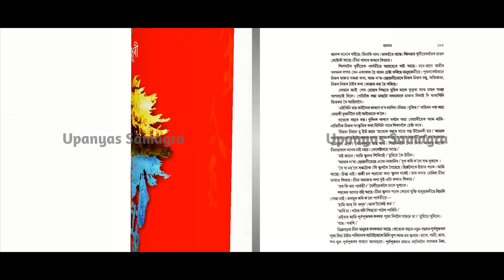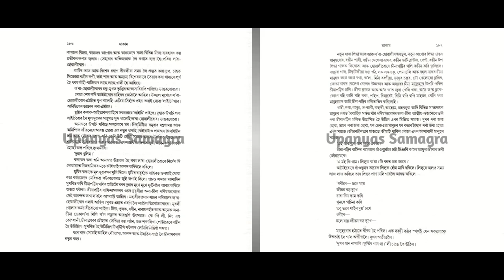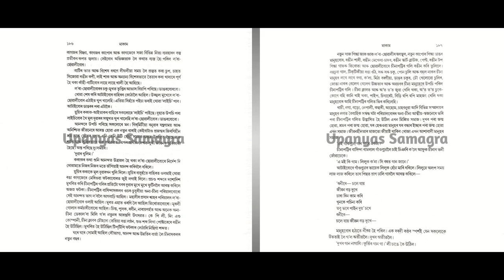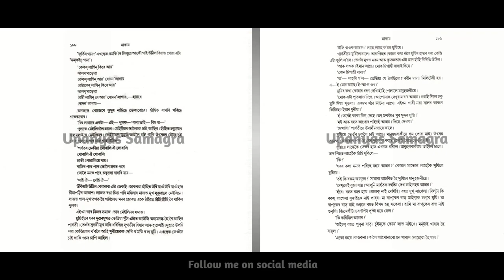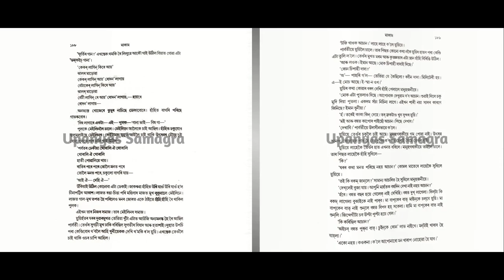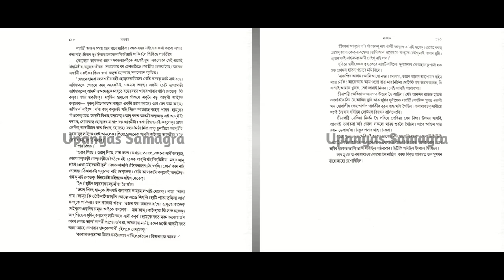Makam Full AUDIO BOOK Part - 2 | Ch - 4 | # ৰীতা চৌধুৰীৰ মাকাম | # Famous Novel ‌| Upanyas Samagra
Video Highlights
00:00 Introduction
00:36 Page No - ( ১৮৪-১৮৫ )
05:26 Page No - ( ১৮৬-১৮৭ )
10:37 Page No - ( ১৮৮-১৮৯ )
14:41 Page No - ( ১৯০-১৯১ )
19:16 ধন্যবাদ 🙏🙏🙏 (Thanks For Watching)